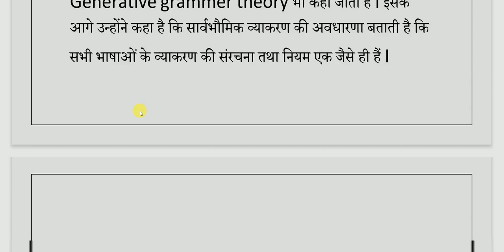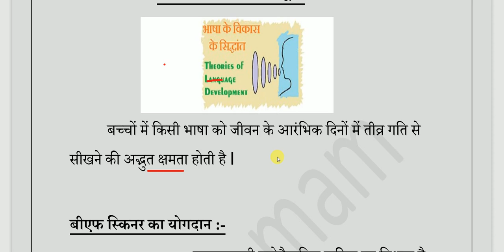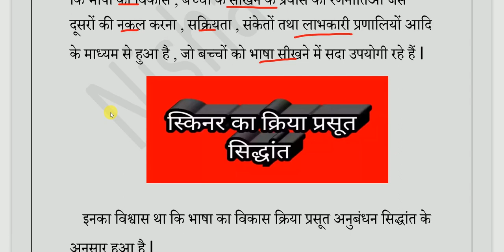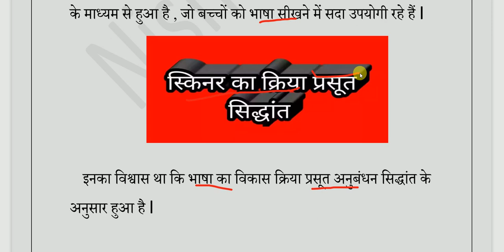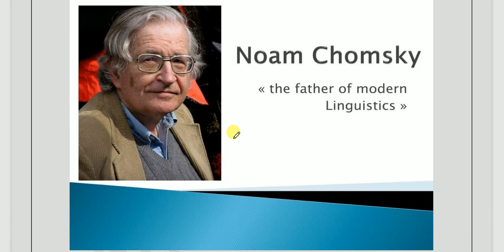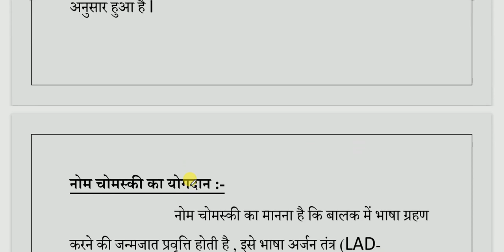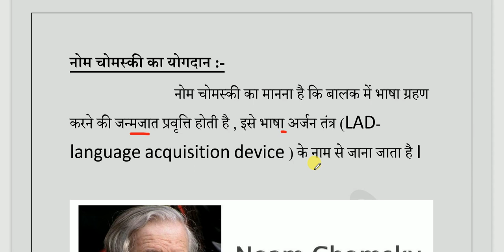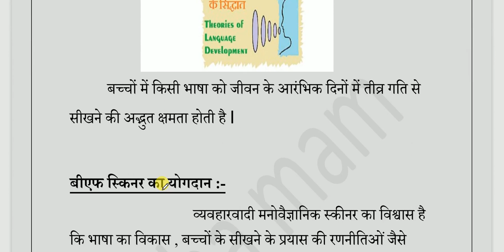भाषा विकास का सिद्धांत I नोम चोमस्की व बी .एफ स्कीनर का योगदानl BPCS-184 ISchool psychology I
भाषा विकास का सिद्धांत I नोम चोमस्की व बी .एफ स्कीनर का योगदान IBPCS-184 ISchool psychology I Unit-3 | Part-2 |ignoubagwithnisha ignou dsssbprt kvsprt ctet htet reet supertet and important for all teaching exam I